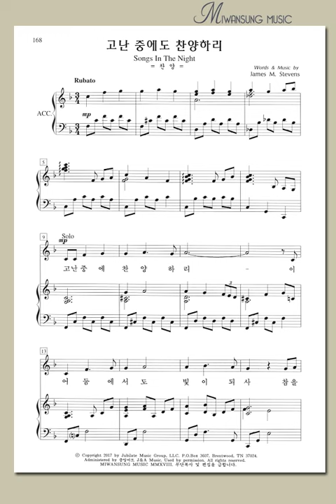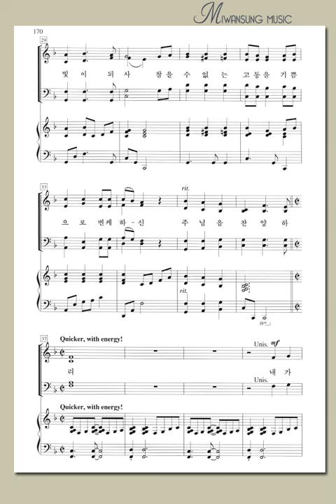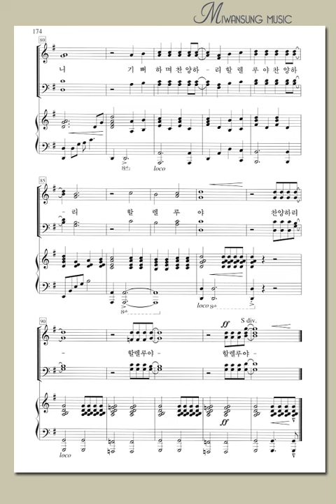영광의 찬양4 BEST / 고난 중에도 찬양하리 / 테너파트